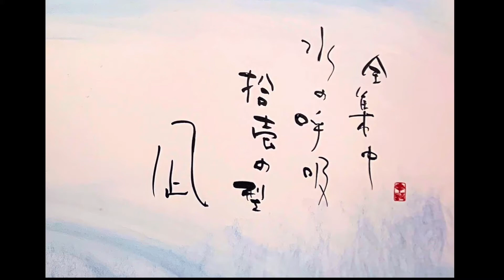【鬼滅の刃】冨岡義勇の墨絵 パステル着彩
ご視聴いただき有り難う御座います。
鬼滅の刃、冨岡義勇をパステル着彩による墨絵にて
表現させていただきました。